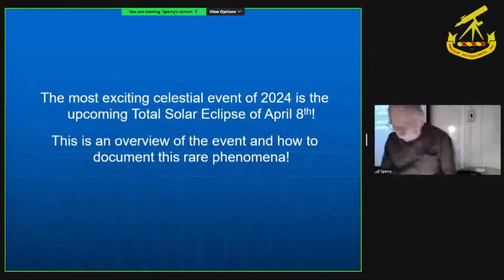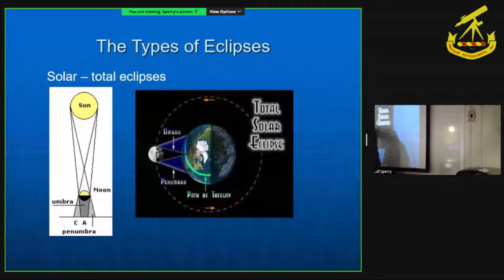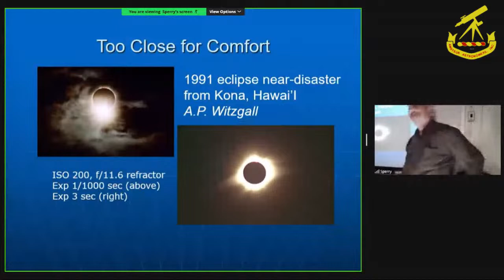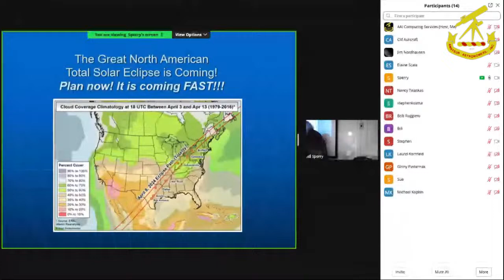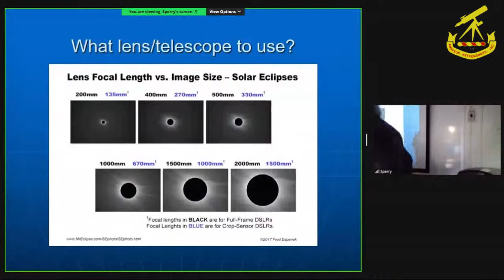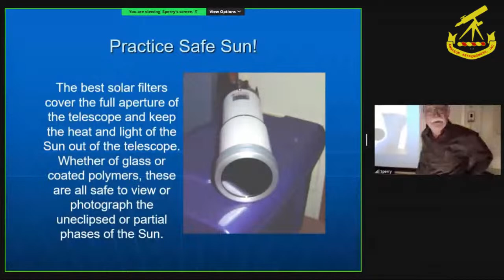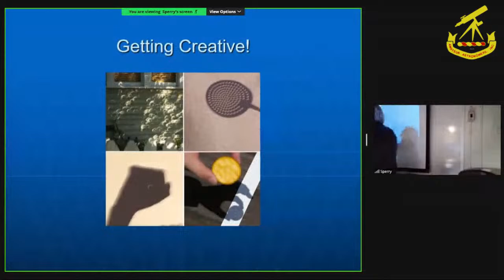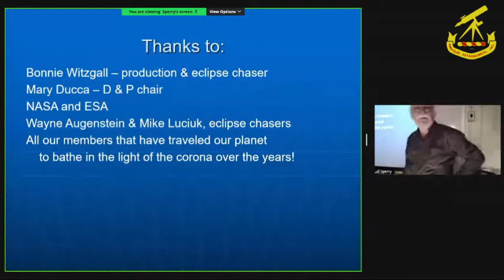AAI Presents: Fridays @ Sperry - Total Solar Eclipse 2024: An Update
Total Solar Eclipse 2024: An Update
By: Al Witzgall - AAI Member